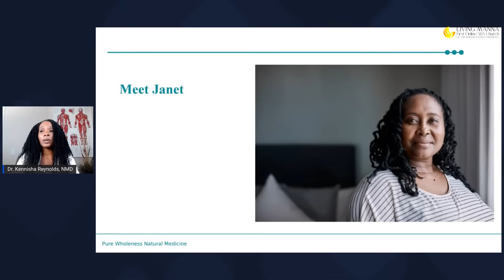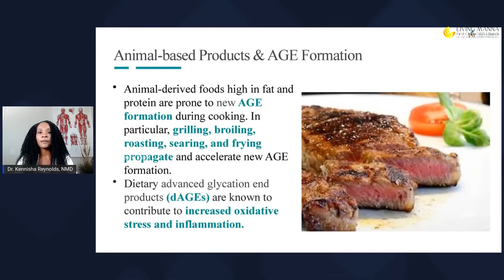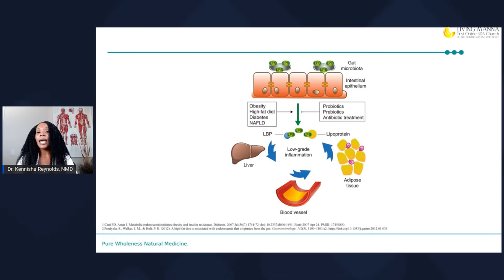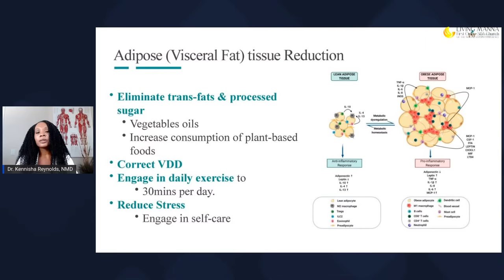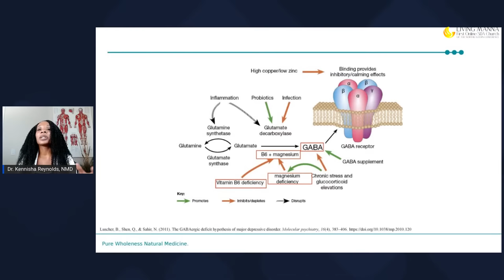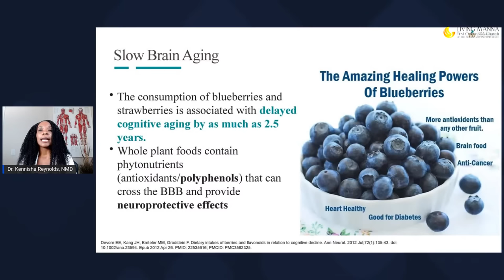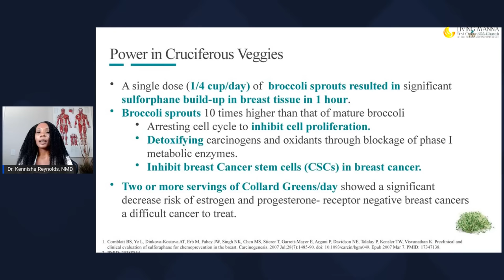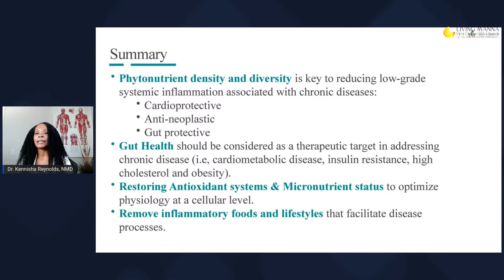On Fire: This is the Source of Your inflammation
Inflammation leads to chronic disease. If you learn where your inflammation comes from and how to avoid it, you can also decrease the likelihood that you will succumb to common diseases.

Follow Dr. Reynolds everywhere  @PureWholeness Natural Medicine